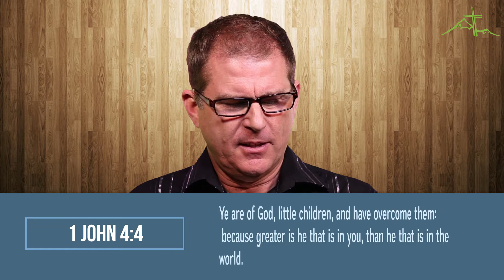Words Of Faith | Daily Devotional | 5/9/18